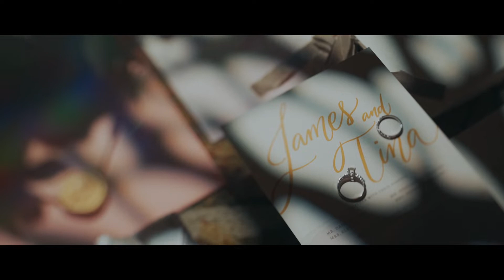BTS | Shooting Wedding Rings with the Nanlite Forza 60 and FZ60 Projection Mount